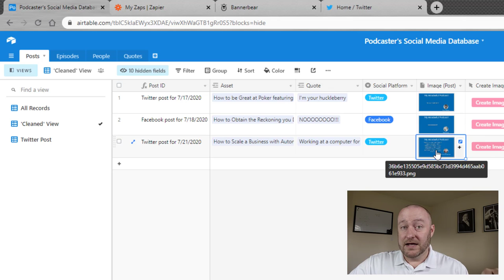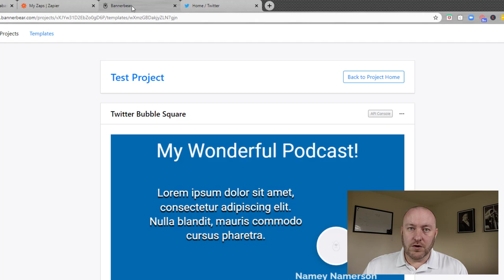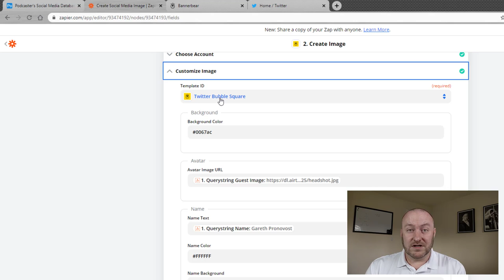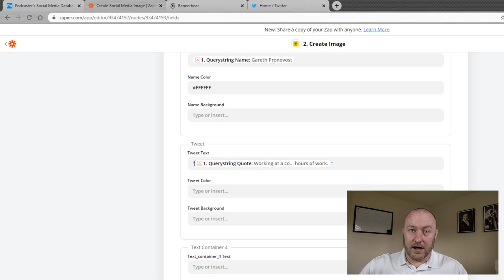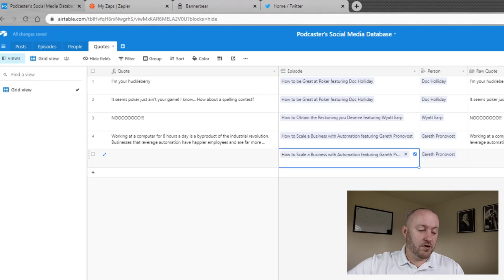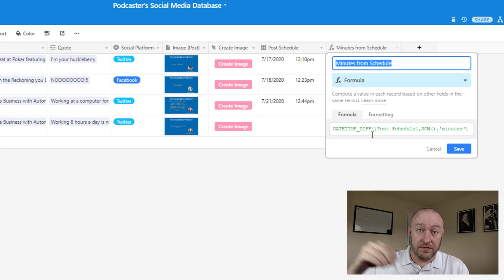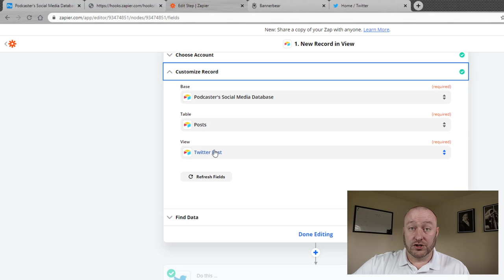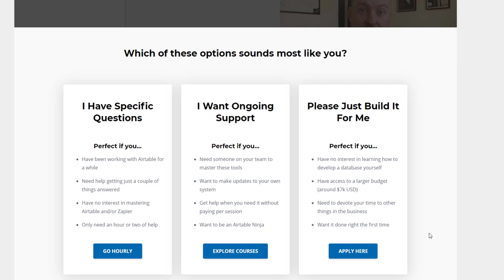Social Media Automation Part 2 - Create images and posts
Bannerbear is a fun new software that I discovered recently. The premise behind it is that you potentially waste time by creating an image based on a template. For example, I have YouTube thumbnails for the videos that I upload to YouTube. They are always the same, except the title of the video changes and I switch up the colors. Otherwise, there isn't a whole lot of variation. Creating these images by hand is an absolute waste of time - and something that Bannerbear helps to automate!

However, the creation of the image isn't enough, in and of itself. The second step to social media automation is creating a schedule that allows your social media posts to be pushed out without requiring you to micromanage the posting. Sure, there are other softwares that allow you schedule a social media calendar, but none are as flexible as Airtable. Case and point: in Part I of this video I structured a flexible calendar specifically for an imagined podcast.

As you can see, using Airtable to store this information is a great way to get more organized, but the real power of this comes in the form of automation. Now, with the push of a few buttons, you can create social media images and then set them to be posted according to your schedule.
What different images will you be creating using automation?

Table of Contents: 📖 👇

00:00 - Intro
00:48 - Outline the Automation Needs
01:28 - Recap the Data Structure
01:57 - Building the Webhook Button
04:58 - Creating the Image in Bannerbear
06:22 - Update the Airtable Record
07:28 - Testing the Image Automation
09:16 - Automate the Posting
09:56 - Establishing the Triggering View's Filters
10:49 - Creating the Posting Automation
11:44 - Testing the Posting Automation